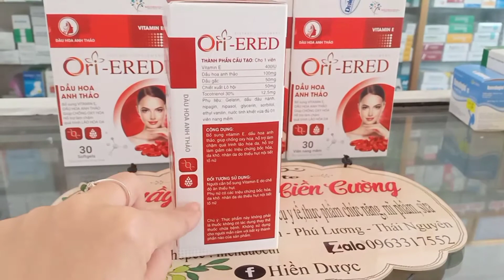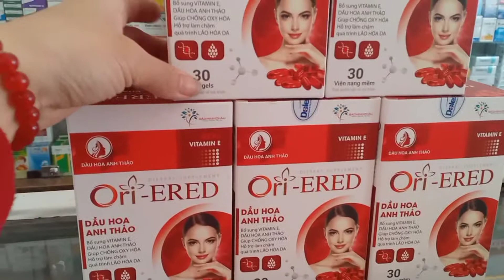Vitamin E Đỏ Tốt Nhất Hiện Nay, Vitamin E Đỏ Mua Ở Đâu? Dược sĩ Hiền 0963317552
VITAMIN E ĐỎ NGA- BÍ QUYẾT TRẺ MÃI KHÔNG GIÀ
  Biểu hiện lão hóa da tự nhiên của con người chính là nếp nhăn. Nếp nhăn làm cho mọi người trông có già đi. Chính vì vậy, chị em phụ nữ luôn tìm cách khắc phục nếp nhăn, cải thiện độ căng mịn làn da để kéo dài tuổi thanh xuân.
  Vào độ tuổi 20, da bắt đầu có sự lão hóa và từ 30 tuổi trở đi, sự lão hóa da diễn ra khá nhanh và mạnh. Tuy nhiên, sự lão hoá giữa mỗi người là có sự phân biệt. Sự lão hoá phụ thuộc vào nhiều yếu tố như: di truyền, cơ địa, chế độ ăn uống, cách chăm sóc da, chế độ dinh dưỡng, sinh hoạt… Một trong những biểu hiện rõ nét của sự lão hóa da là các nếp nhăn da. Những nếp nhăn xuất hiện nhiều nhất là quanh vùng miệng, quanh mắt, trán, vùng má.
  Viên Uống Vitamin e đỏ Ori-Ered giúp :
 Giảm nếp nhăn, giữ độ đàn hồi cho da
 Làm chậm quá trình lão hoá da, làn da mịn màng và săn chắc
 Đồng thời hỗ trợ tái tạo da & làm đầy sẹo
 Làm trắng và căng da một cách tự nhiên nhất.
 Cung cấp các vitamin nuôi dưỡng, duy trì sự trẻ đẹp của làn da

Sẵn tại Quầy Thuốc Hiền cường
Honline: 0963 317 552 (Zalo)